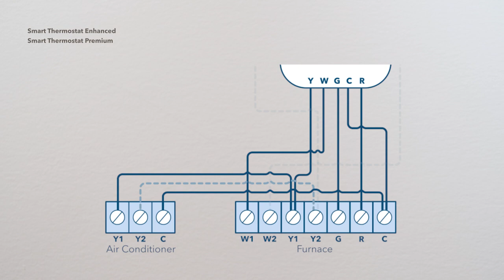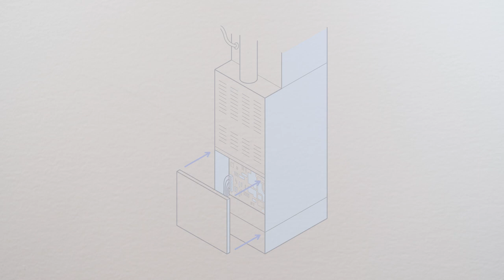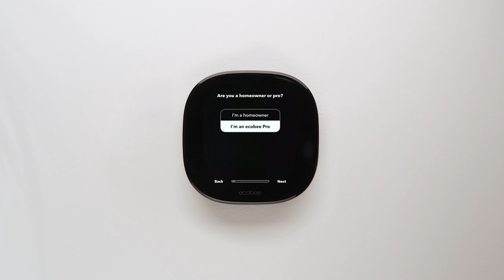For Pros: How to Install ecobee smart thermostats for homes without a C wire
The ecobee Smart Thermostat Enhanced and Smart Thermostat Premium can be installed without a C wire by using the Power Extender Kit, or PEK, included in the box. Watch this video for how to navigate installing the PEK at the control board of the furnace, and the specific wiring of the thermostat. Discover more